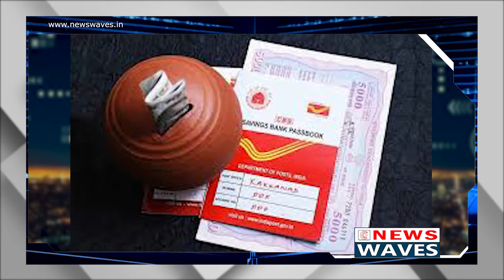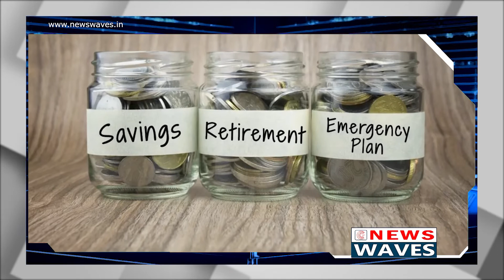ദിവസം വെറും 417 രൂപ നീക്കിവച്ചാൽ ഈ സർക്കാർ പദ്ധതി നിങ്ങളെയും കോടീശ്വരനാക്കും | government scheme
എളുപ്പത്തിൽ എങ്ങനെ കോടീശ്വരനാകാം എന്നു ചിന്തിക്കുന്നവരുടെ എണ്ണം പതിൻമടങ്ങ് വർധിച്ചുകൊണ്ടിരിക്കുകയാണ്. വിപണിയിലെ ചലനങ്ങളെക്കുറിച്ച് ആശങ്കപ്പെടാതെ സ്ഥിരവും ഉയർന്ന വരുമാനവും നേടാൻ ആഗ്രഹിക്കുന്നവർക്ക് സർക്കാർ സേവിങ്‌സ് സ്‌കീമുകൾ തെരഞ്ഞെടുക്കാനുള്ള മികച്ച അവസരമാണിത്.
The number of people thinking about how to easily become a millionaire is increasing tenfold. This is a great opportunity for those who want to earn a steady and high income without worrying about market movements and opt for government savings schemes.

post office fixed deposit scheme, ksfe chitty plans malayalam, post office fixed deposit scheme malayalam, jyothisham malayalam

newswaves.in helps people keep up with the events around the world, and the news lets people be aware of what happen in our society.